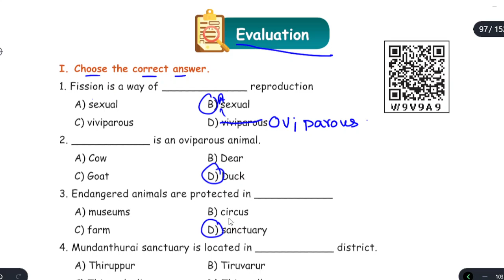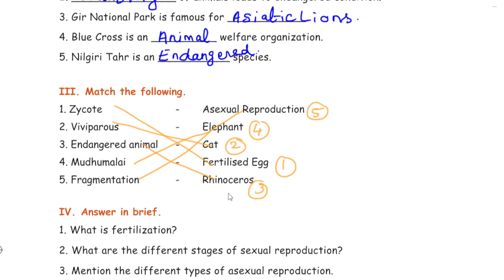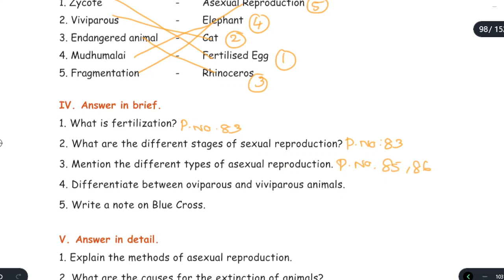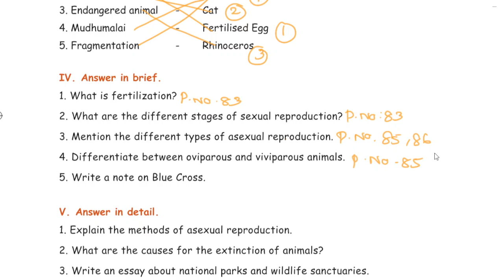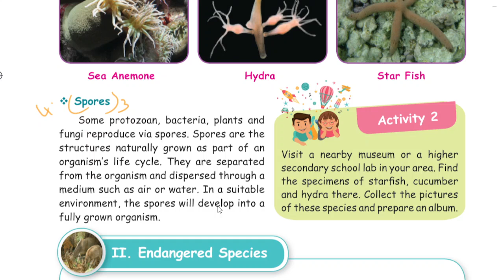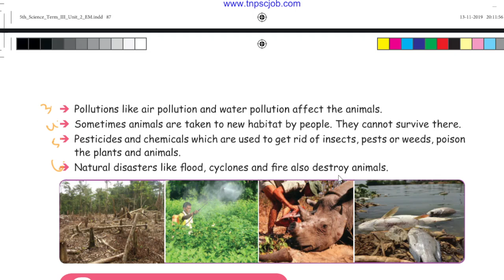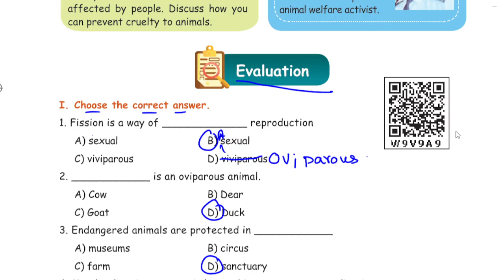ANIMALS - EVALUATION - UNIT 2 - TERM-3 - SCIENCE - 5TH STANDARD - ENGLISH MEDIUM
TERM-3 |  UNIT-2 | EVALATION